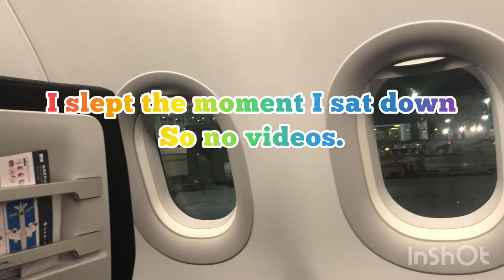Fancy Buffet at the Lounge of Middle East Airlines (Five Stars)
Going back to Beirut from Dubai, I was at Business Class MEA . The most that I love was the buffet at the lounge...Excellent service!